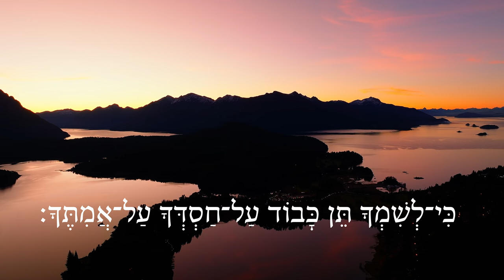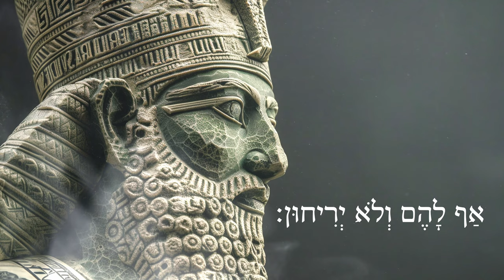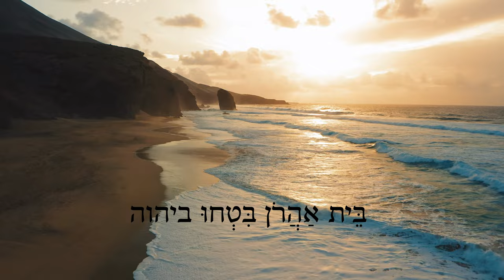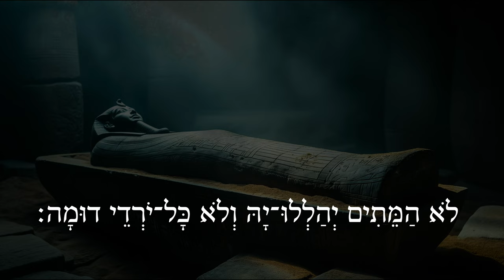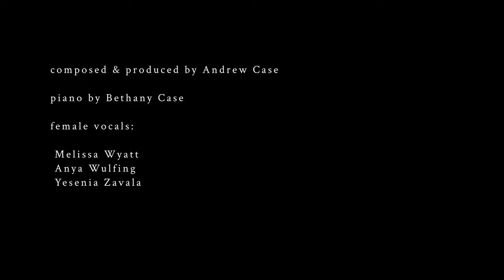Hebrew Worship - תְּהִלִּים 115 - Psalm 115 - Biblical Hebrew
Activate the subtitles if you want them! All of Psalm 115 in Hebrew, word-for-word.
Composed, recorded, and produced by Andrew Case. Piano by Bethany Case. Female vocals by Melissa Wyatt, Anya Wulfing, and Yesenia Zavala.

This video and music is freely given as public domain; learn why

Learn Hebrew with our free video course!